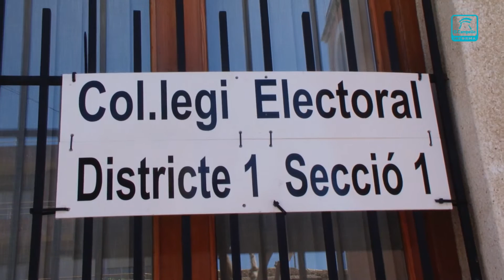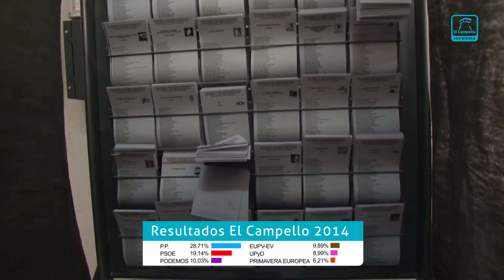Elecciones Europeas 2014 - El Campello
Celebración de las Elecciones Europeas el 25 de Mayo de 2014 en El Campello.